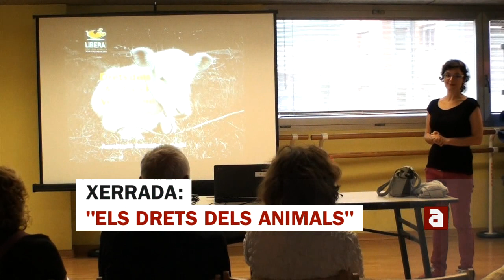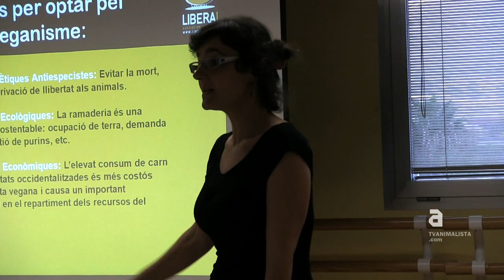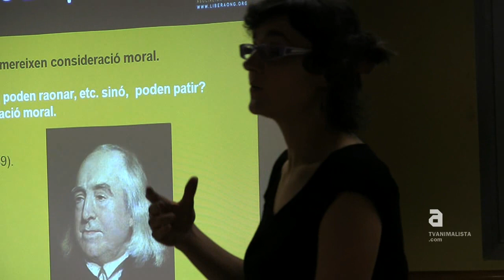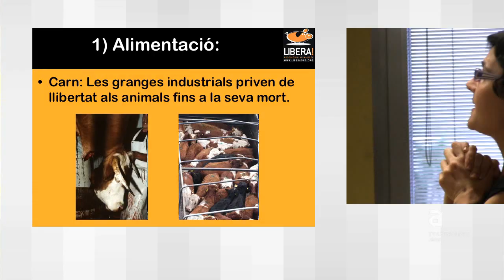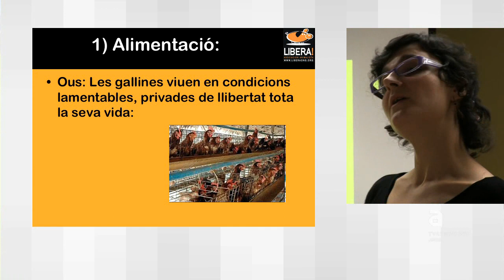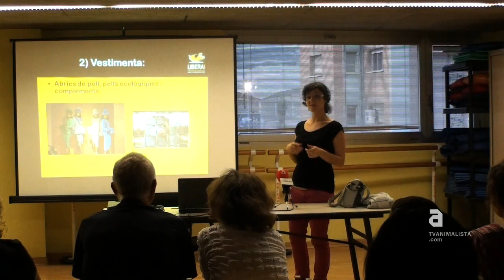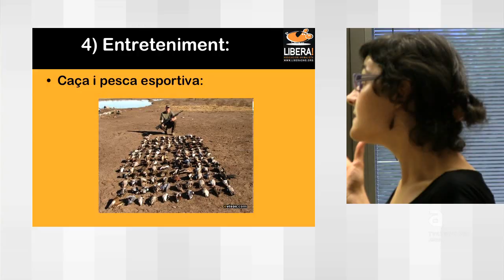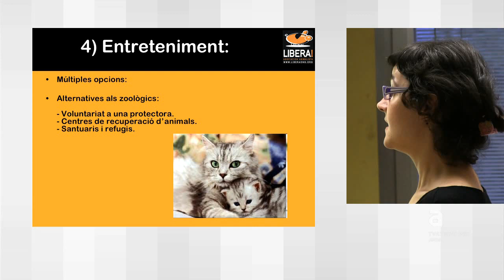Xerrada: "Els Drets Animals"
Xerrada impartida per Helena Escoda de l'associació animalista Libera! en la qual ens explica tots els àmbits d'explotació animal i com un vegà o una vegana troba alternatives als productes animals.

Aquesta xerrada va ser gravada al setembre de 2012, al Centre Cívic Riera Blanca de Barcelona.